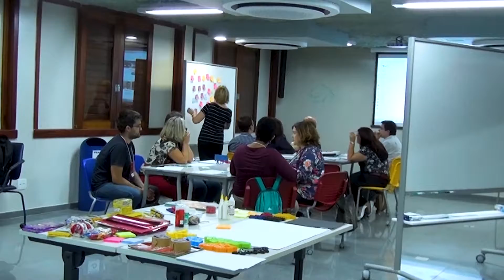Entrevista Silvio Junior | Oficina Conexões Interdisciplinares | I Simpósio RJE | 2018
Silvio Junior nos contou um pouco sobre sua Oficina Conexões Interdisciplinares e como ela foi aplicada no Colégio Anchieta no Rio Grande do Sul.

"O Design Thinking é uma abordagem que se volta para a inovação, que utiliza métodos do design para compreender e conceituar as necessidades humanas e a elas corresponder por meio da projeção de melhores projetos de layout, objetos e serviços. Já o Design Thinking direcionado para a educação pode transformar a sala de aula em um espaço colaborativo que propõe desafios aos alunos, solicitando que busquem ultrapassar os limites de meros espectadores e receptores de conhecimento e que vivenciem, nesse espaço educativo, os ciclos de prototipagem, avaliação e refinamento de seus projetos e produtos criados. Dessa forma, as Conexões Interdisciplinares ressignificam o espaço de aprendizagem na perspectiva da Educação Integral, pois criam possibilidades de reflexão e ações pedagógicas que podem causar impacto na perspectiva de uma abordagem de ensino e aprendizagem significativa e inovadora."

Produção : Gerência de Comunicação do Colégio Loyola
Edição : Thiago Ribeiro
Colaboração da aluna Débora Pena